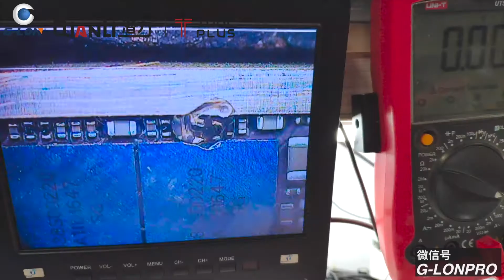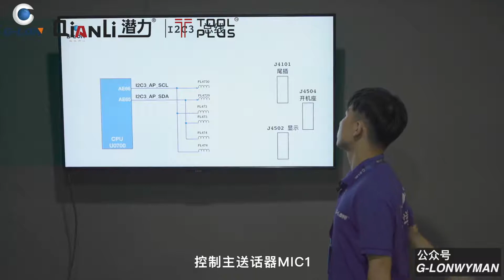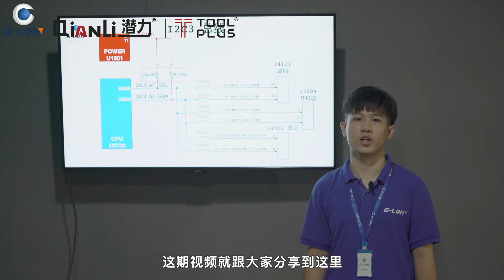Glon: how to fix iPhone 7P restarting infinitely